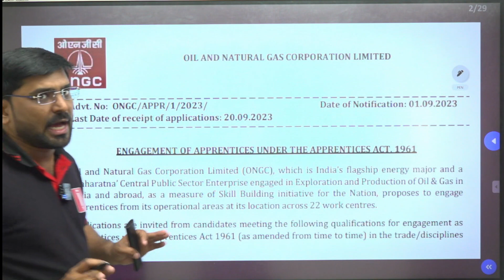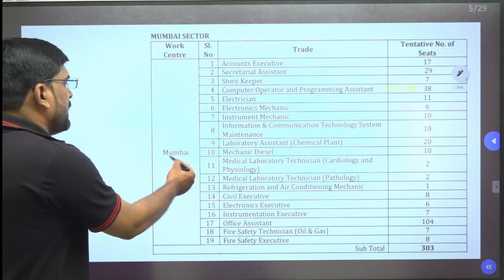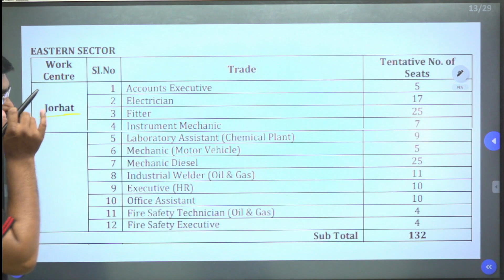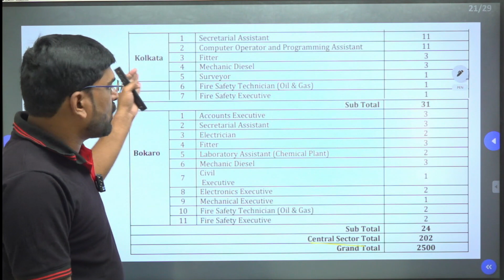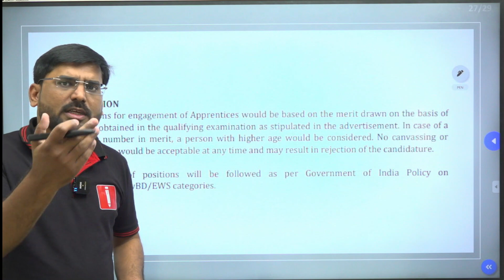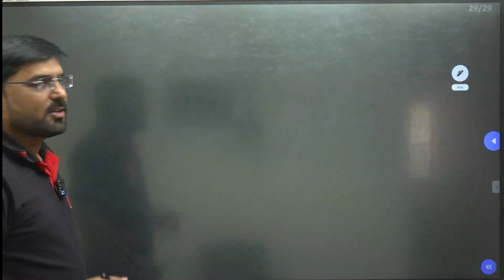ONGC Various Apprentices Posts Vacancy 2023 | No Exam | ONGC Recruitment 2023